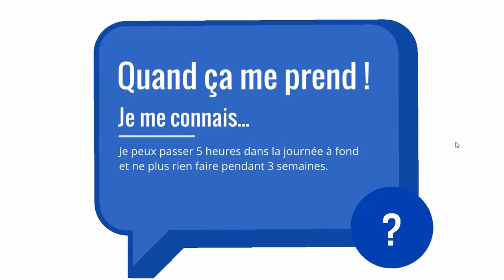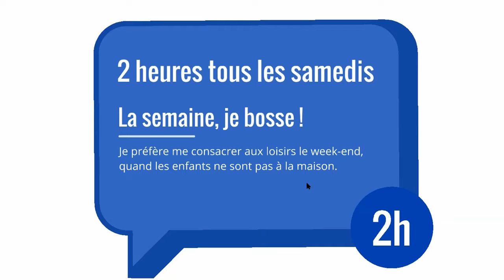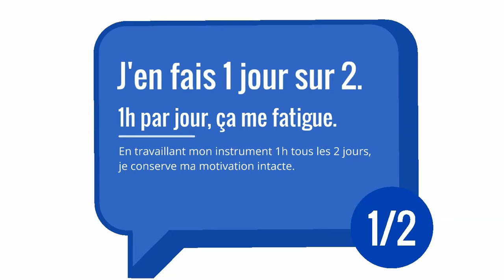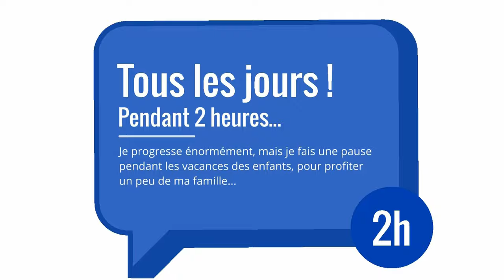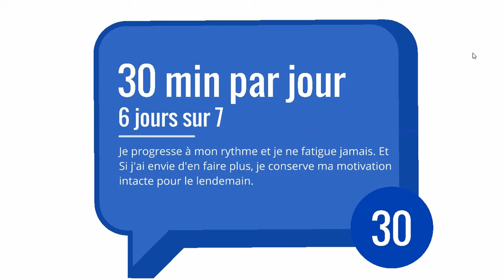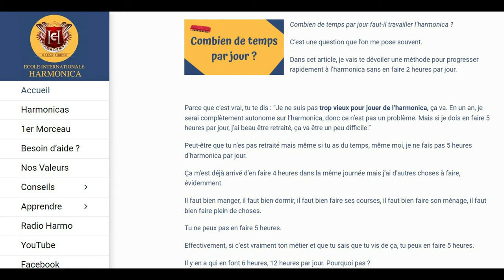Combien de temps par jour pour apprendre l'harmonica ?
Dans cette vidéo, j'aborde un point crucial : combien de temps faut-il passer par jour quand on débuter, pour apprendre l'harmonica ?
Télécharge une fiche-méthode pour t'aider à organiser ton travail de l'instrument au quotidien :